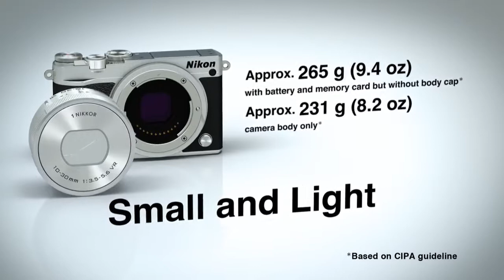Nikon 1 J5